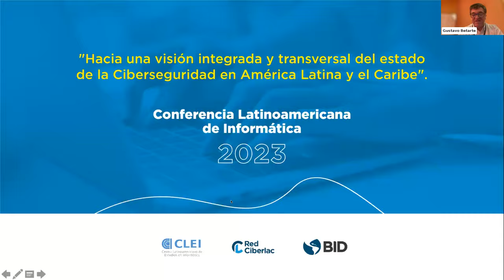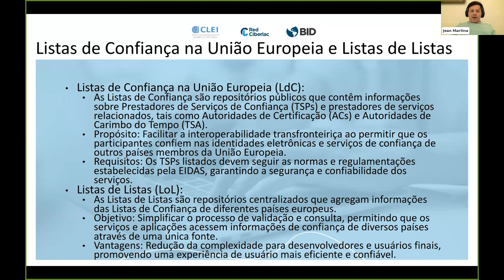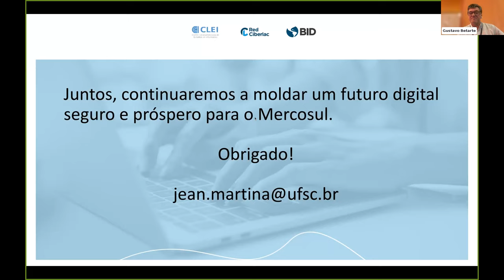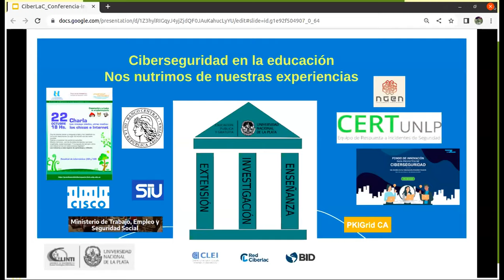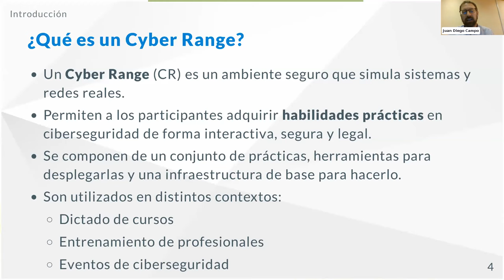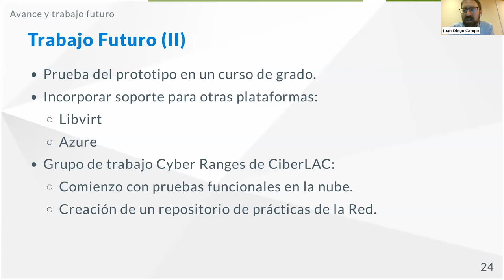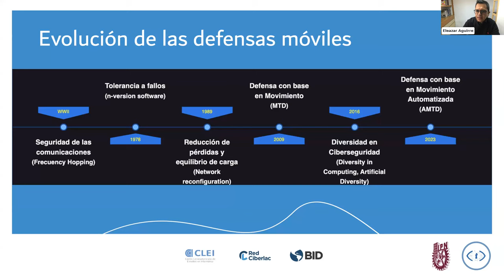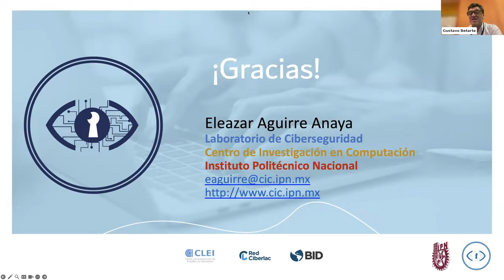CLEI 2023: Hacia una visión integrada y transversal de la Ciberseguridad en LATAM - Mañana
Es un evento satélite sobre Ciberseguridad, a realizarse en el marco de la Conferencia Latinoamericana de Informática, organizado en alianza entre el Centro Latinoamericano de Estudios en Informática (CLEI) y la Red de Excelencia en Ciberseguridad de Latinoamérica y el Caribe (Red CiberLaC), con el apoyo del Banco Interamericano de Desarrollo.

La transversalidad de la ciberseguridad exige su tratamiento desde la gestión, la docencia, la investigación, la capacitación y concientización y la práctica. Es por esto por lo que este evento tiene por objetivo generar un amplio intercambio de conocimiento y de experiencias, pero, principalmente, que sea un espacio de encuentro.

El evento se llevó a cabo con la participación de reconocidos actores en el ámbito de la ciberseguridad tanto de la academia, el gobierno y la industria, como de organismos internacionales de la región. Busca además difundir distintos tópicos de relevancia sobre ciberseguridad, y dar visibilidad a los avances y necesidades de desarrollo de la región en este ámbito.

Se realizaron presentaciones que cubren distintos aspectos de la ciberseguridad. En la mañana, con ponencias individuales por parte de investigadores reconocidos en el dominio de estructuras de clave pública (PKI) y firma digital, plataformas de entrenamiento en ciberseguridad y criptografía post-cuántica. En la tarde se desarrollaron paneles que cubren aspectos de gobernanza, interacción con la sociedad civil, estándares y políticas gubernamentales de ciberseguridad.

00:00:00- 00:07:20  Inauguración
00:07:20 - 01:09:12 Infraestructura de Firma Digital
01:09:13 - 02:06:32 Ciberseguridad en formación
02:06:33 - 02:59:43 Plataformas de entrenamiento en ciberseguridad
02:59:44 - 03:47:47 Defensa con base en movimiento de blanco, aplicaciones y retos por resolver